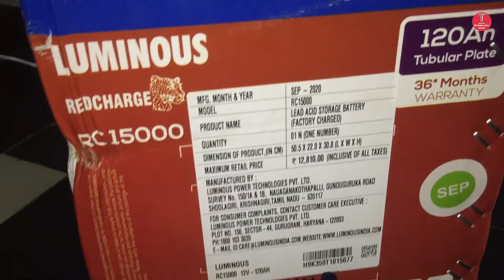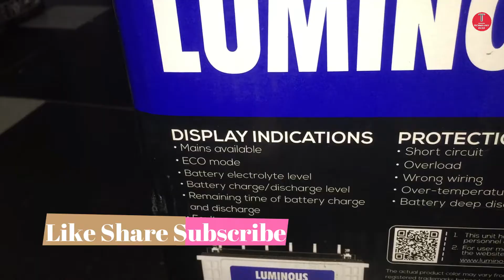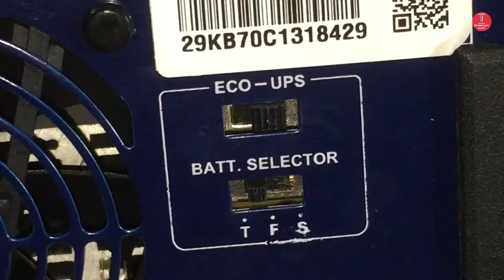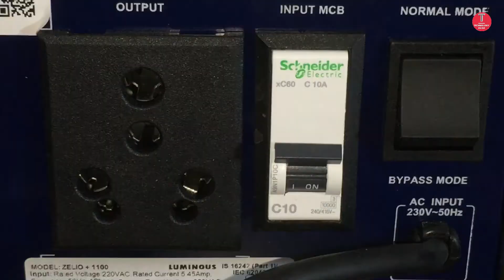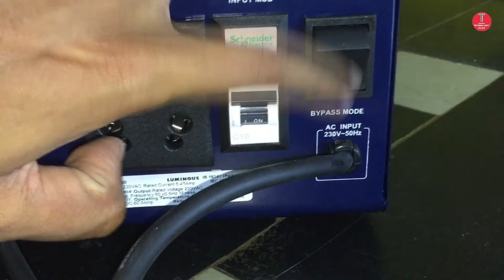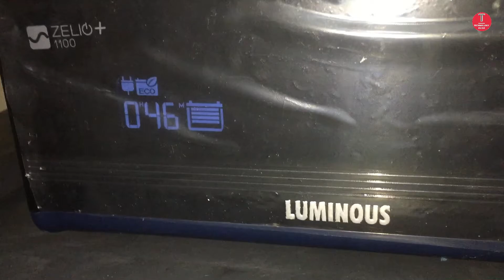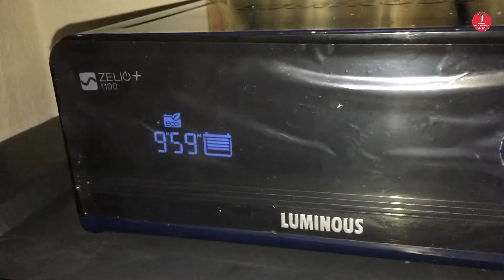Luminous Zelio+ 1100/12v Pure Sine Wave Inverter Installation || Best Inverter for Home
Hi guys welcome to another video of How to Install  Inverter At Home | Luminous Zelio+ UPS Inverter Connections for Home Electrical, Luminous Zelio+ 1100 Pure Sine Wave Inverter, 120Ah Installation Process | Home UPS Inverter Setup. In this video covering how to setup Home ups inverter easy steps and complete installation video
Purchase Links: